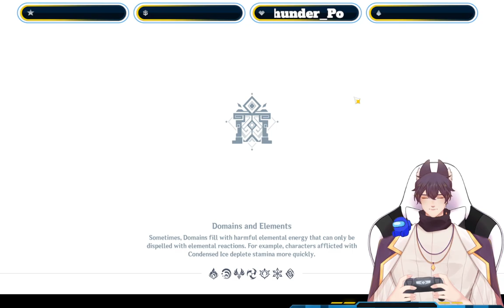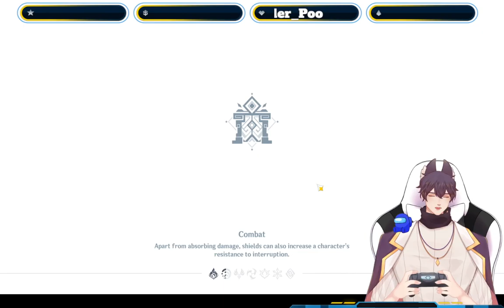Genshin Impact Part 32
Ella musk why must you do the danger?